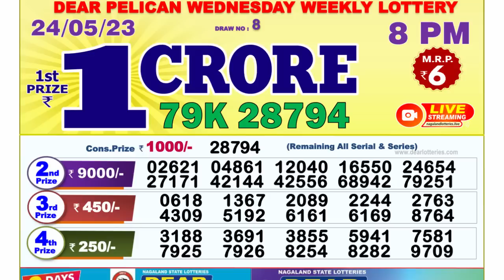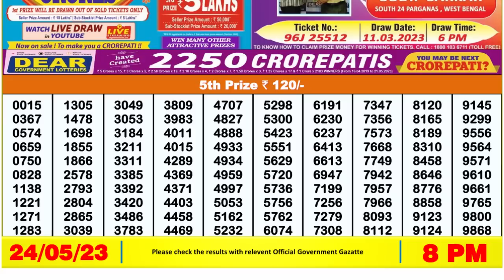🔴 Lottery Sambad Live 08:00pm 24/05/2023 Evening Nagaland State Dear Lottery Result Pdf Download